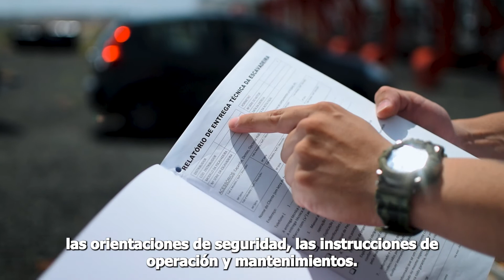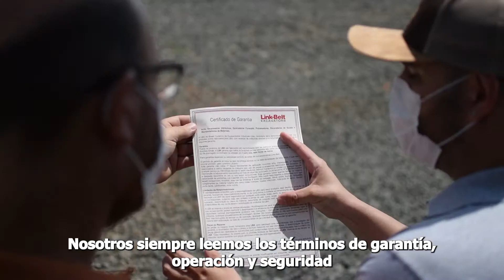🇧🇷🇪🇸 ENTREGA TÉCNICA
Conheça a entrega técnica da Link-Belt!

Convidamos o nosso colaborador Renato Lima, técnico de campo, para explicar o que é e como funciona a entrega técnica das nossas escavadeiras.

👉 E você confere a explicação completa no vídeo.

¡Conozca la entrega técnica de Link-Belt!

Invitamos a nuestro colaborador Renato Lima, técnico de campo, para explicar lo qué es y cómo funciona la entrega técnica de nuestras excavadoras.

👉 Vea la explicación completa en video.